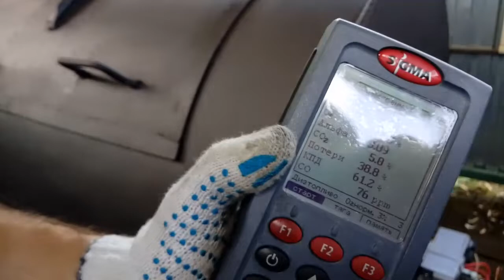Последние настройки крематора